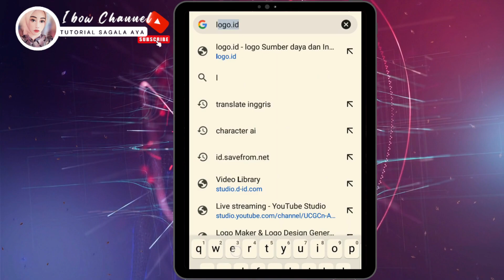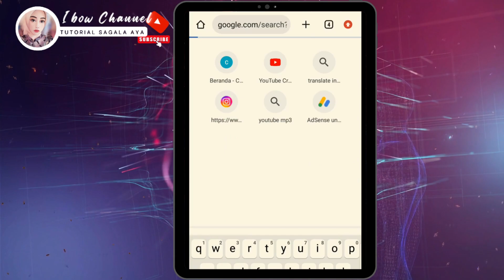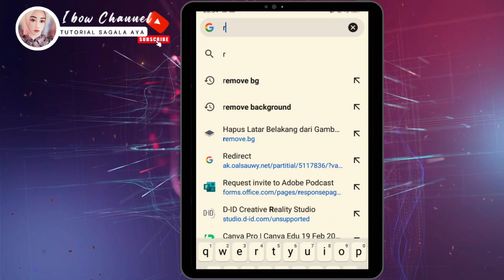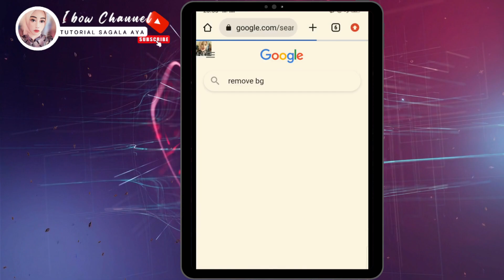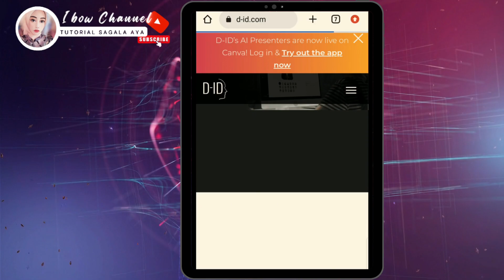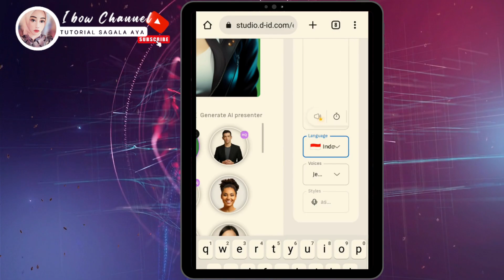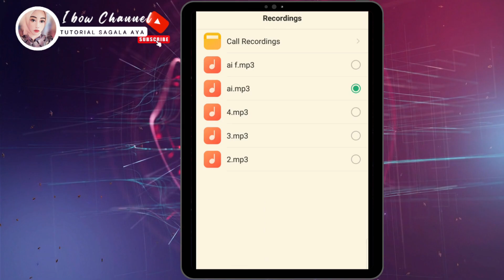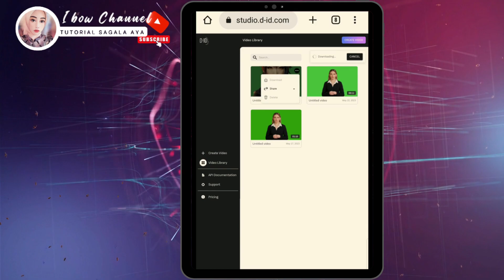Membuat Vidio Animasi Menggunakan AI dari HP Android |Artificial Intelligence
Berikut adalah cara Membuat Vidio Animasi Karakter Menggunakan AI (Artificial Intelligence) di HP Androind. Cara nya sngatlah mudah sekali dn hasil nya  sangat Keren

untuk memilih karakter Ai nya kita gunakan bntuan daru aitus Lexica.art.. juga remove.Bg untuk menghapus latar belakang karakter nya. lalu untuk pembuatan animasi sangatlah muda sekali mengunakan situs yang saya jelaskan di Vidio ini
selamat mencoba. smoga bermanfaat

jangan lupa Tekan suka / like.  dan komen di vidio ini sebai tanda suport untuk channel ini supaya lebih berkembang dan trus membagikn vidio yang bermanfaat. dan Share  link vidio ini ke sosial media .serta subscribe dan aktifkan notifikasi lonceng nya supaya kalian tidak ketinggalan informasi menarik lain nya dari aku

semoga bermanfaat. terimakasih @ibowtutorial